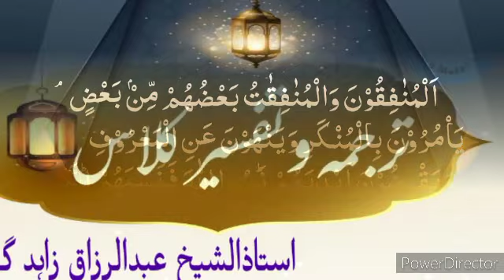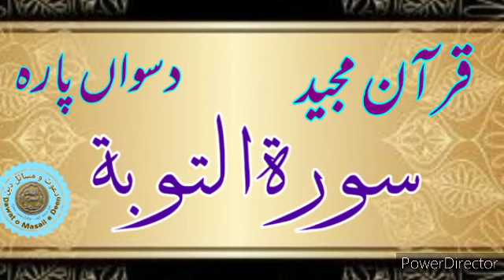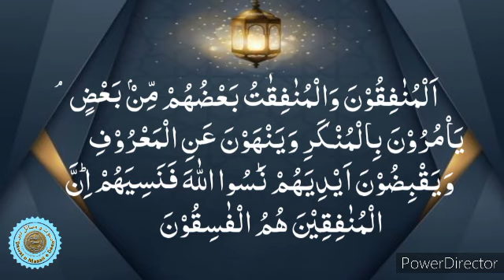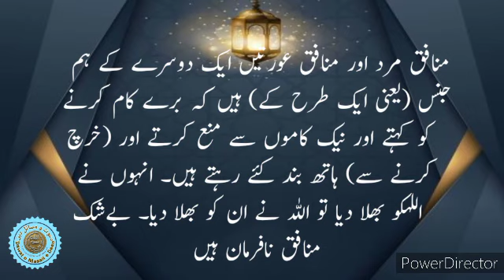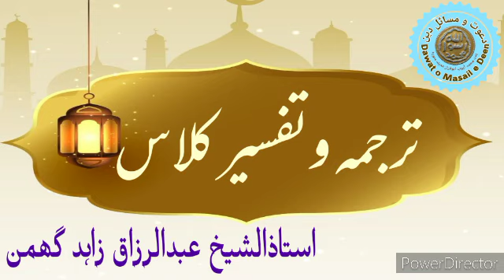Al Qura'an lesson Surah At-Tawbah || Ayat No: 67 || ترجمہ و تفسیر || Sheikh Abdul Razaq Zahad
Dawat o Masail e Deen